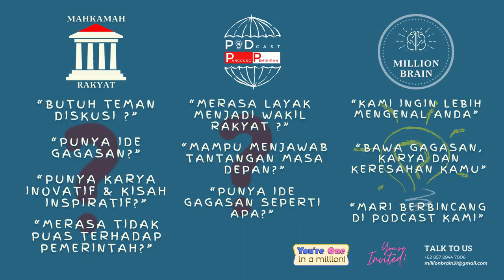Dedie Rachim : "BOGOR BERES" | Yakin? Emang Mau Dibawa Kemana Sih Kota Bogor? - Podcast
Pembicara : @Dedierachimofficial-s8r Calon Walikota Bogor 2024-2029